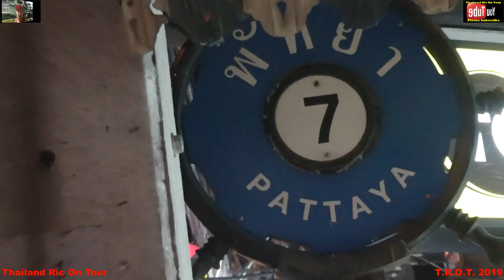SOI 7 PATTAYA THAILAND